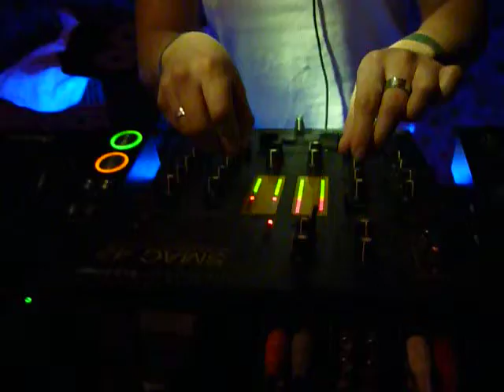Rafael Rojas 29.04.2010